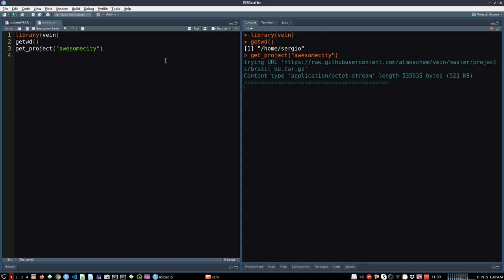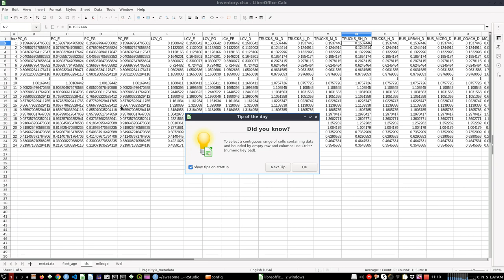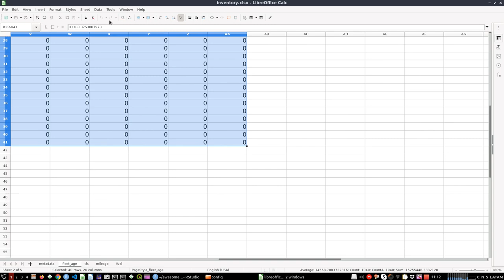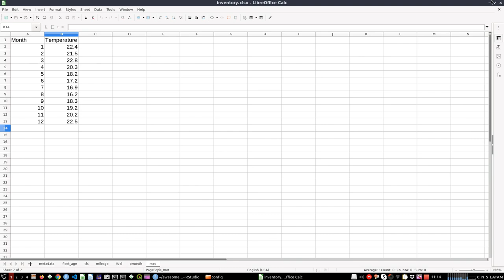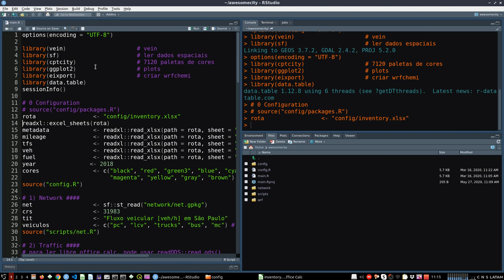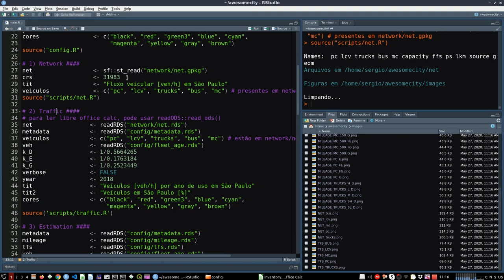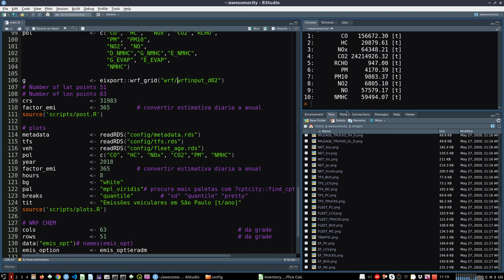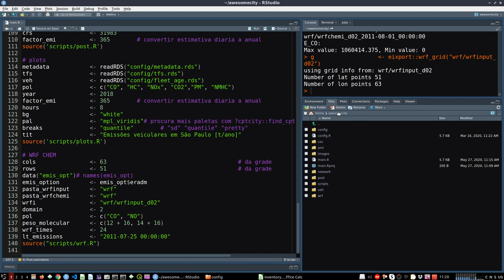How to run the Vehicular Emissions INventory (VEIN) model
In this brief video show How to run VEIN for a Brazilian bottom-up case